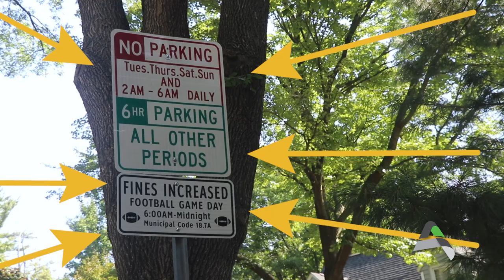Game Day Parking Footage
The fines for parking violations in the neighborhood near Jack Trice Stadium have increased on Game Days. Emergency vehicles cannot make it through when cars are parked on both sides of narrow streets. Be sure to check the posted signs.